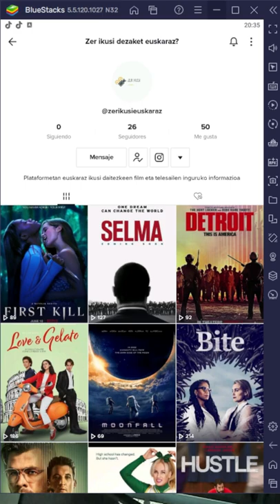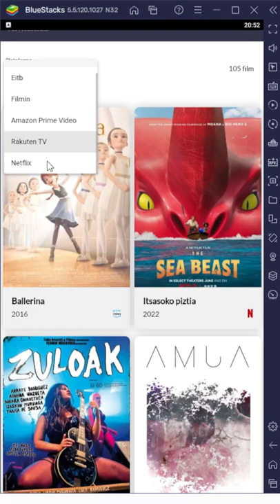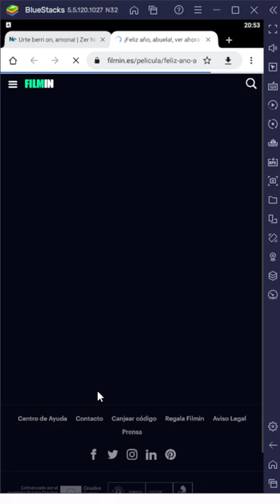Plataformetan euskaraz ikus daitezkeen film eta telesailak topatzeko bi modu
Bideo honetan Netflix, Filmin, Prime video eta antzeko plataformetan euskarazko film eta telesailak topatzeko bi modu azaltzen dizkizuet. Ea lagungarria iruditzen zaizuen!

Gustatu bazaizue utzi iruzkinak, eman like, harpidetu kanalera edo pasa lagunei, mese.